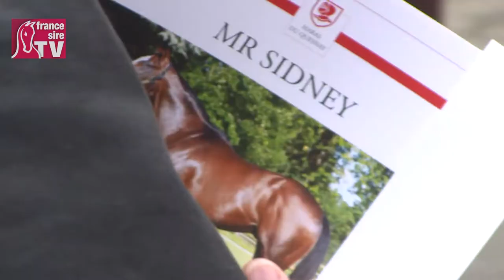Présentation Mr Sydney - RDE 2013